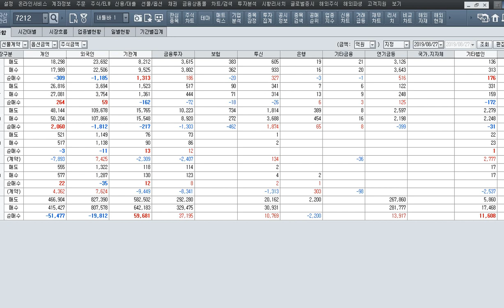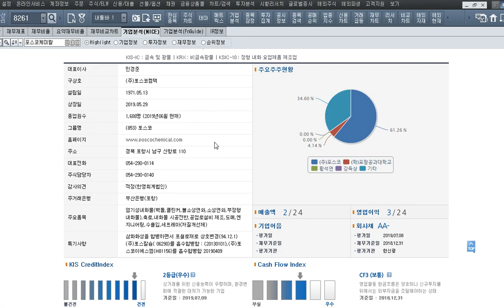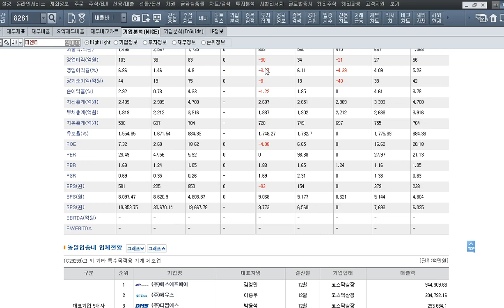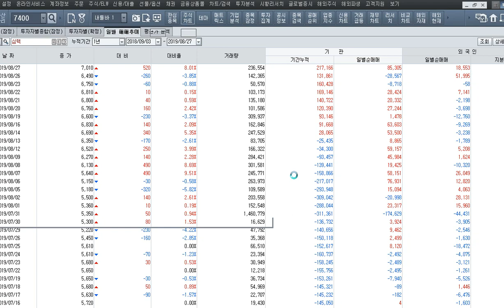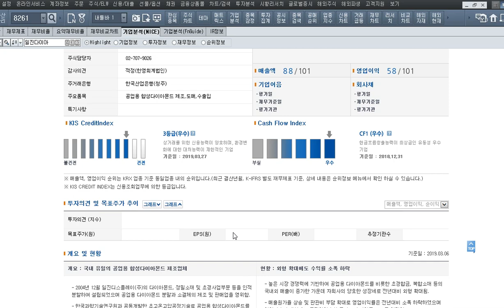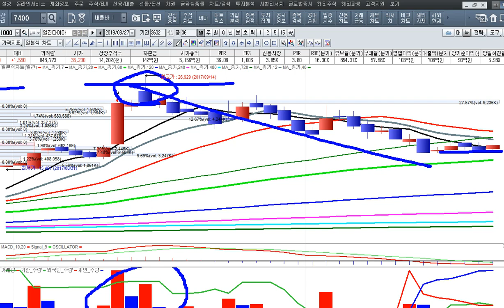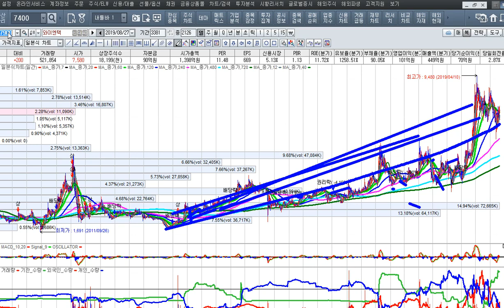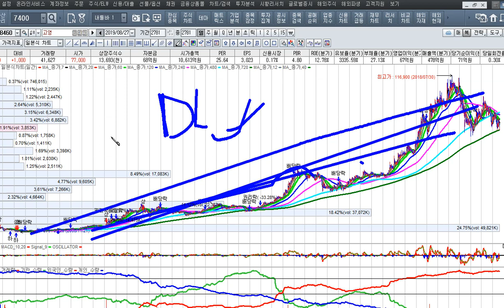[주식투자]전기차 상승을 주목하라-피엔티[2019.8.27]